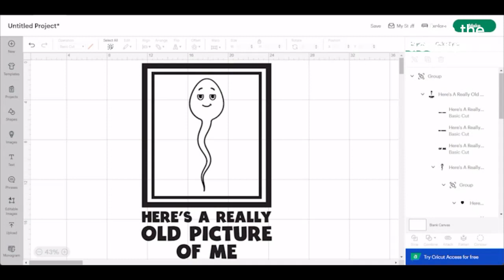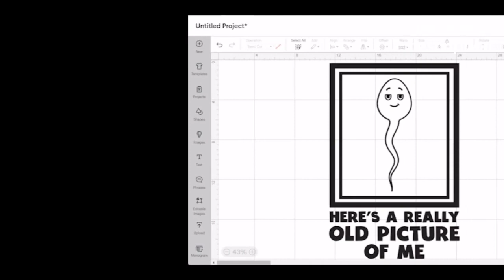Funny Sperm SVG PNG CLIPART Shirt Sayings | Here's A Really Old Picture Of Me | Teesvg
Funny Shirt Sayings svg png to cut & print on a shirt, T-shirt, coffee mug, sweatshirt, stickers, car decals... or as DIY Gift. Available in SVG PNG JPEG EPS PDF DXF formats.

cricut, silhouette studio, vector, clipart